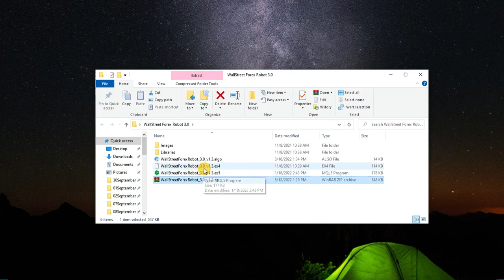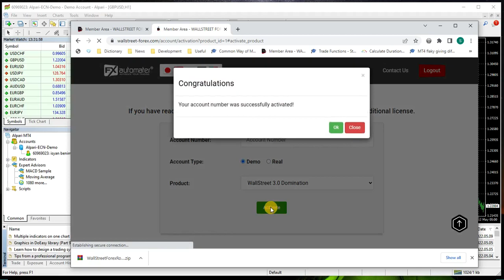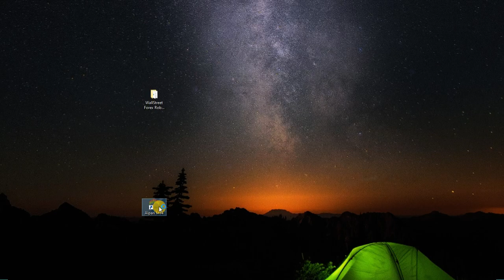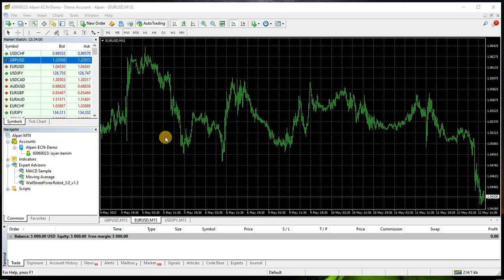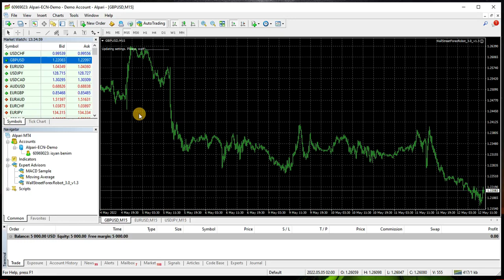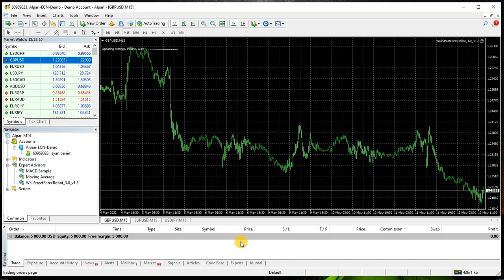How to install WallStreet Forex Robot 3.0 manually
In this video we show step by step how to download, install, activate and configure WallStreet Forex Robot 3.0 manually.

WallStreet Forex Robot 3.0 is one of the most popular forex robots (expert advisors) with strong and profitable trading strategy. It comes with everything you need for a successful forex trading. It supports EUR/USD, GBP/USD, USD/JPY, USD/CHF, USD/CAD, NZD/USD, AUD/USD and EUR/JPY currency pairs. WallStreet Forex Robot 3.0 is built on a trading strategy that works.  WallStreet Forex Robot 3.0 comes with revolutionary Broker Spy Module. We spent over 2000 hours in developing and refining this powerful tool with one primary goal - to protect your capital from unethical brokers: cheating you with high negative slippage, high spreads or delayed order execution. Now, you will be able to monitor every minute whether your broker is stealing from you.

Here is what included in WallStreet Forex Robot 3.0:
- Market Bias algorithm
- Broker Spy Module
- Pending stop and limit orders